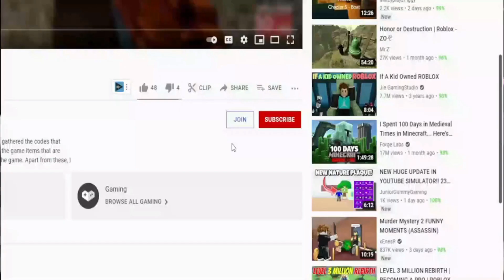(2022) **NEW** 🐍 Roblox Demon Slayer Legacy Codes 🐍 ALL *SERPENT* CODES!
I have put together all the new secret codes of Roblox Demon Slayer Legacy in this video. Demon Slayer Legacy is a Roblox game that takes place in the Demon Slayer universe and you try to strengthen your character by doing quests. You can get extra spins using codes. Have a good time.